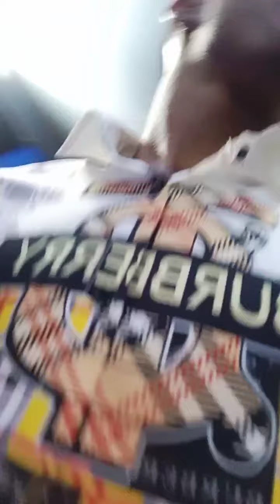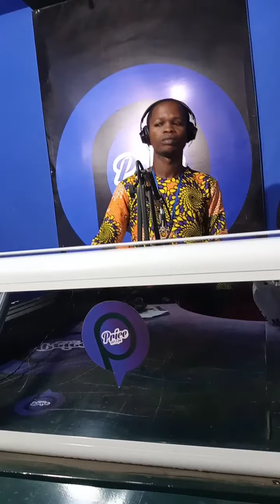minister Simon live worship on price fm 107.3